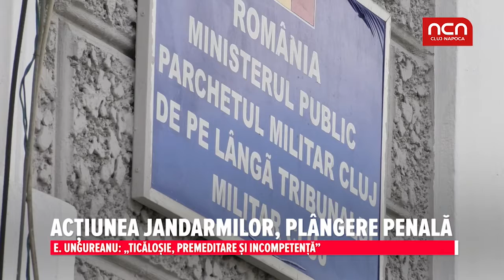Actiunea jandarmilor, plangere penala